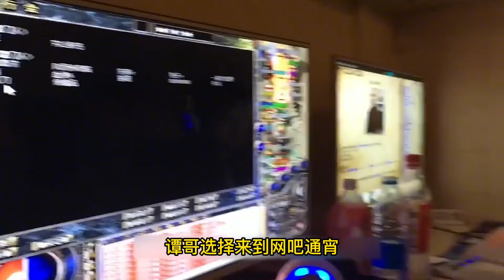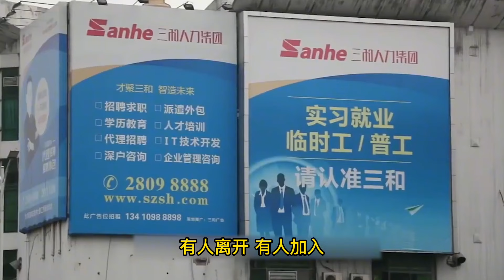貼身拍攝”三和大神“，主人公卻不辭而別，面館老板說出辛酸真相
No.4 | 農村小伙創業種樹，一斤樹葉賣2萬，一桶精油30萬，如今身價過億